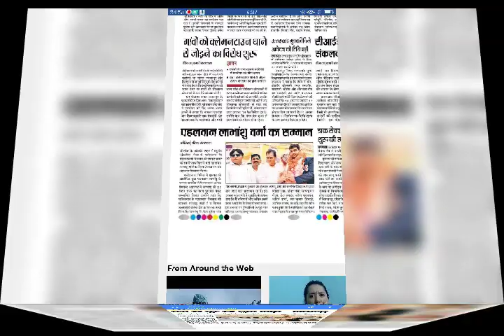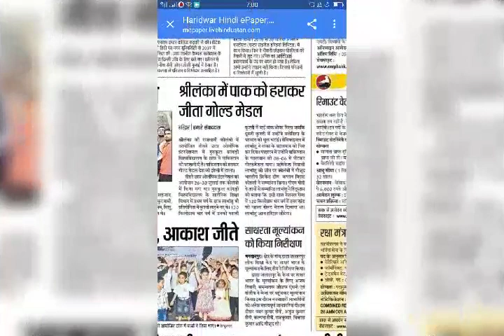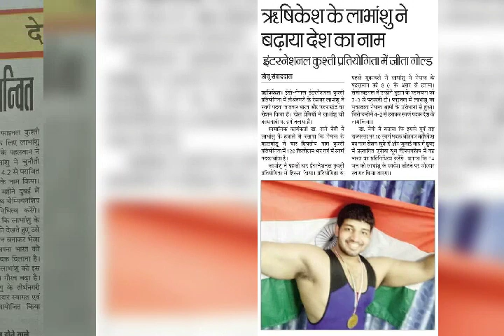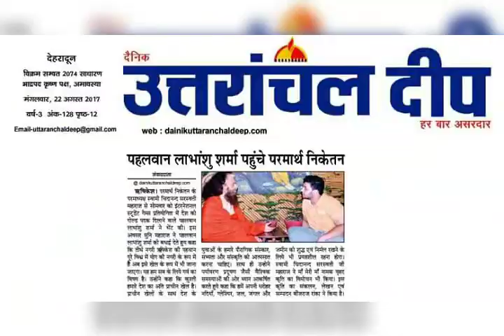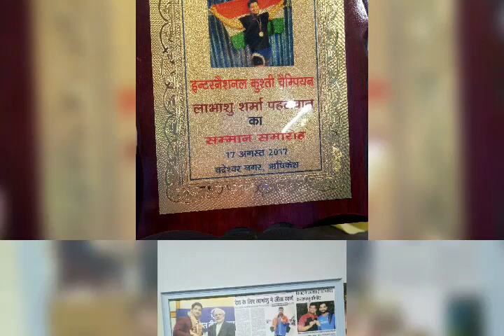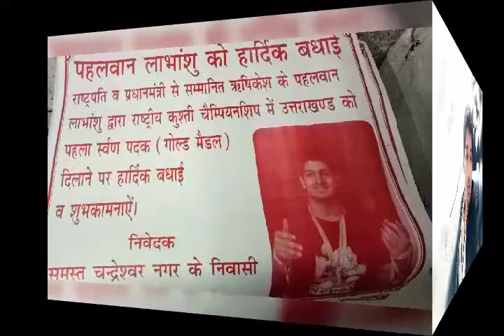Labhanshu Sharma wrestler || International Gold Medalist|| President Award Winner.